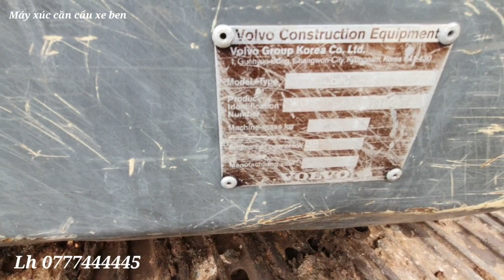Volvo cứ về rồi lại bay chi tiết cho volvo 213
# máyxúccầncẩuxeben